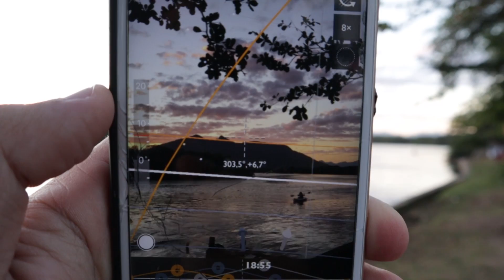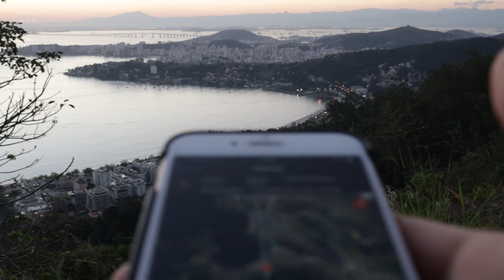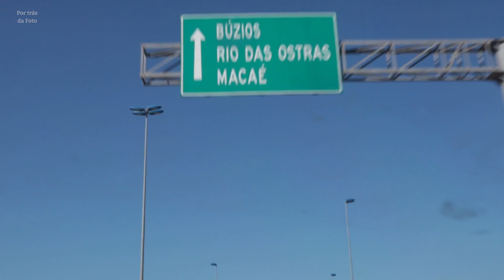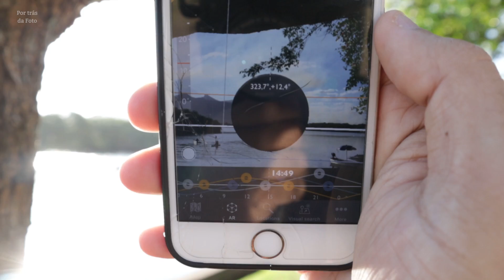O Cometa Neowise no Rio de Janeiro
Venha aprender a fotografar!
Que saga! Não dava pra perder a passagem do cometa C/2020 F3 NEOWISE pelo Brasil! Mesmo não tendo mais o brilho e luminosidade que ele apresentou na sua passagem pelo hemisfério norte, esse era um evento imperdível para fotografar - literalmente, pois a próxima vez da turnê Neowise in Earth, só daqui a 7 mil anos!
Acompanhe no video como eu consegui fotografá-lo e as experiências frustradas, além de boas dicas para você que ainda quer tentar essa foto!
E um forte abraço para o seguidor do canal William Bossi Oliveira, que mora em Portugal e me deu dicas valiosas sobre a visualizacao do Neowise!